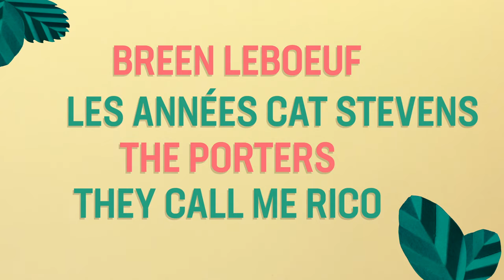FestiVoix 2022 - Dévoilement de nouveaux artistes!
La 29e édition du FestiVoix sera festive, éclatée et diversifiée !